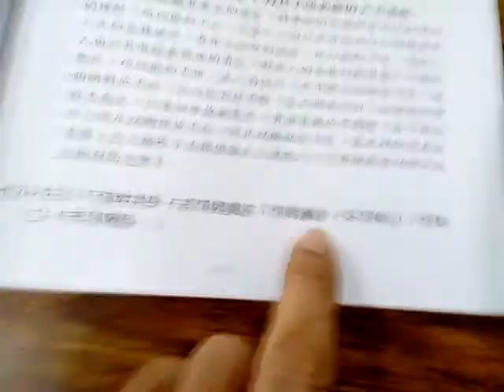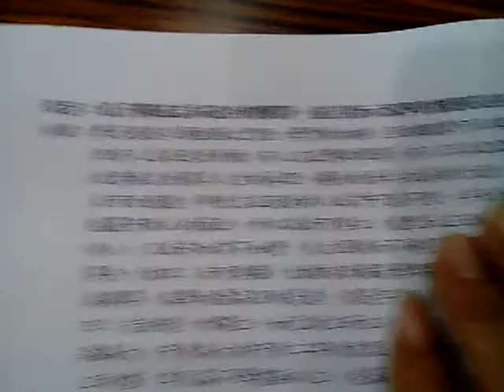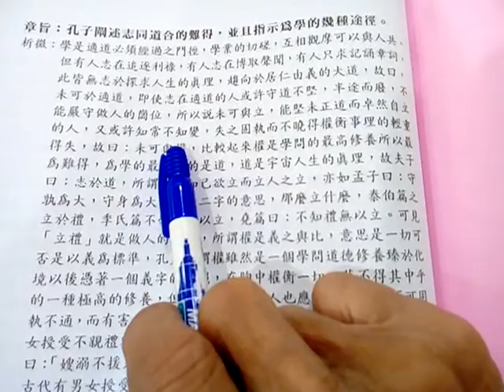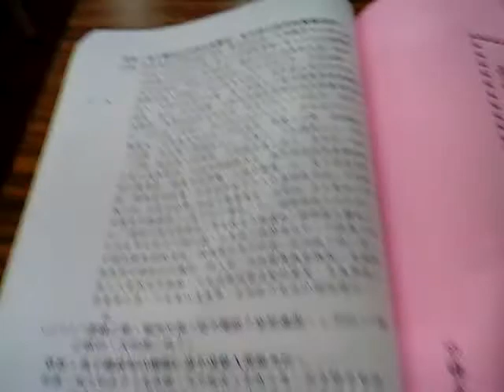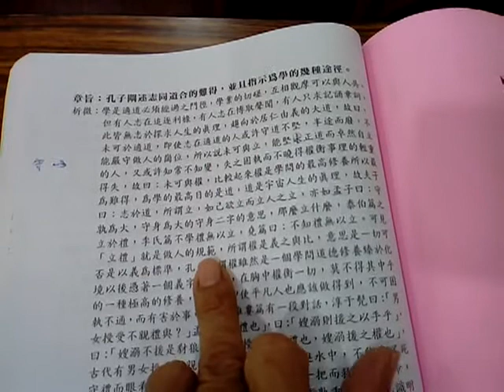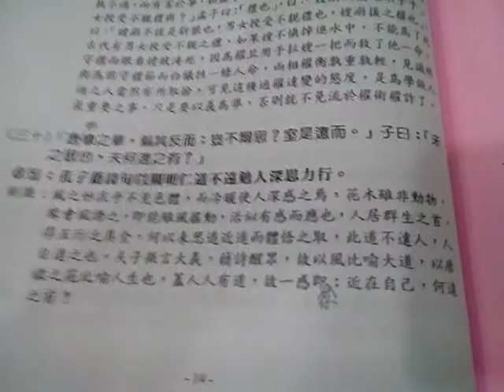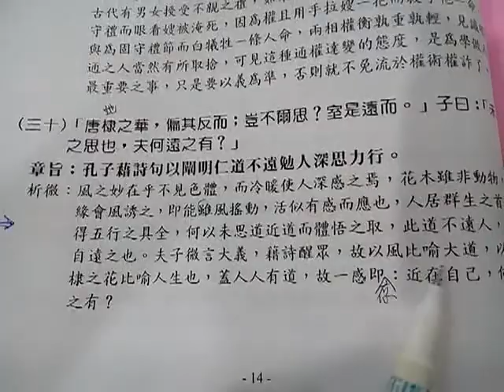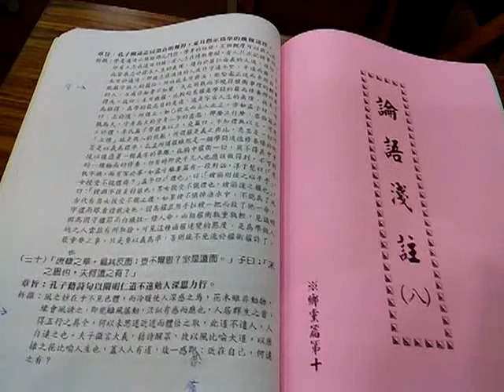VID 20191109 111737論語班謝講師講解子罕篇第29至30章終